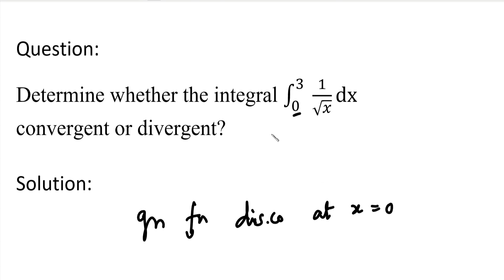MA25C01-Applied Calculus | MA3151 | Integral calculus | Convergent and divergent integral in Tamil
MA25C01-Applied Calculus | MA3151-Matrices and Calculus | Integral calculus in Tamil | Convergent and divergent integral in Tamil | ∫_0^3 1/√x dx convergent or divergent?